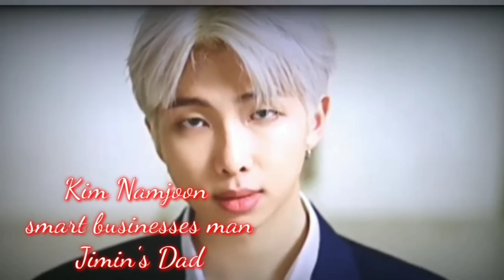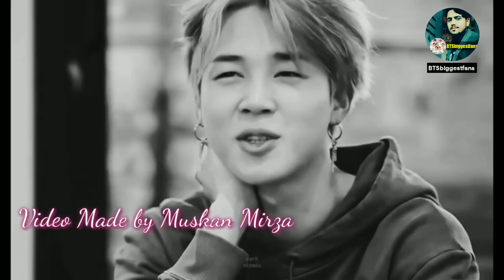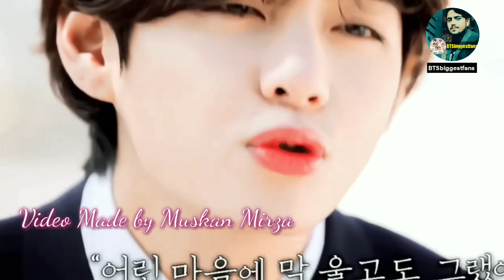Revenge love story 💗 Part 5 (S2) //Jk hua Jimin par angry 😡 Hindi dubbing 😍jikooklovestory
💗 Revenge love story part 5 (Session 2)

Don't complain ❌🚫

                                    jikook_life_00 🤗